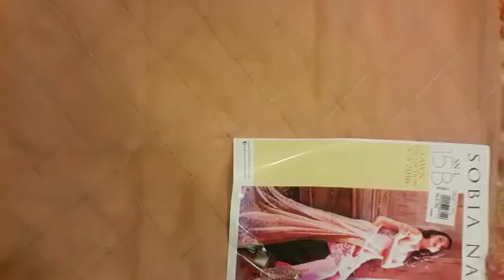Sobia Nazir Spring/Summer Collection 2016